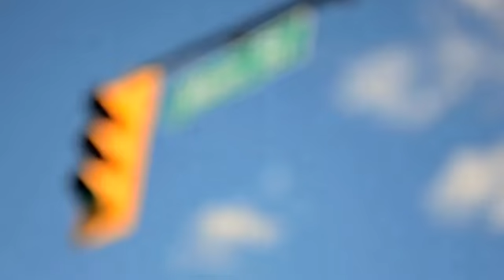Moka only ft ayatollah - Come Along ((( HQ )))